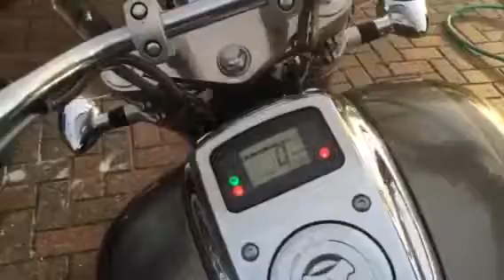2005 VTX1800F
2005 VTX 1800 - Vance & Hines